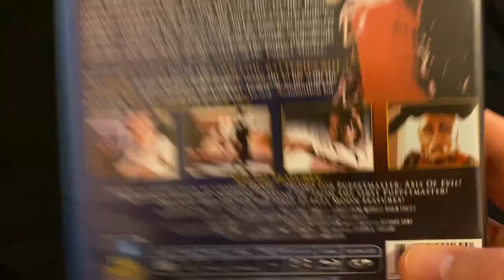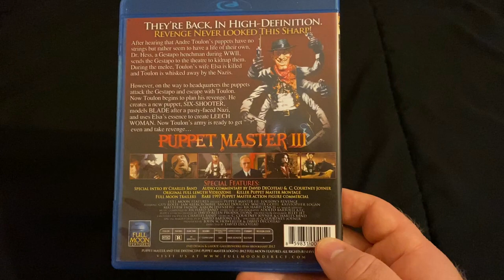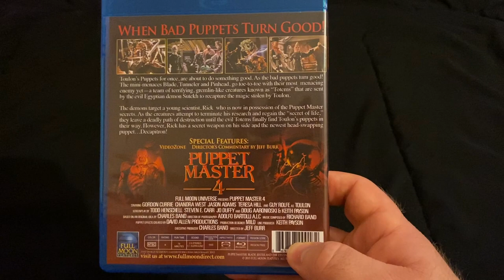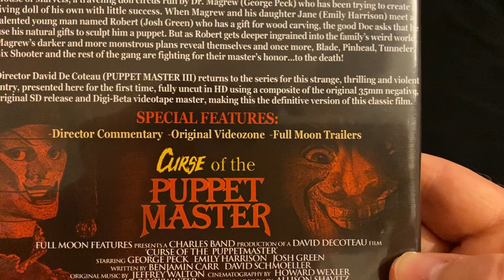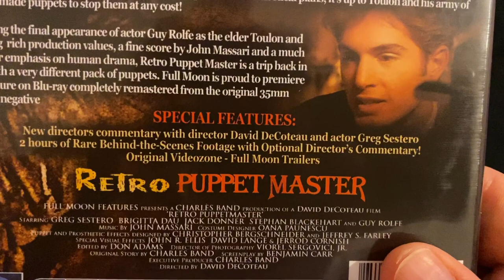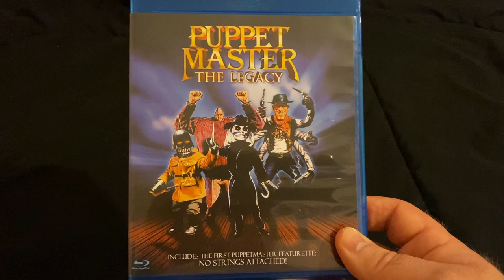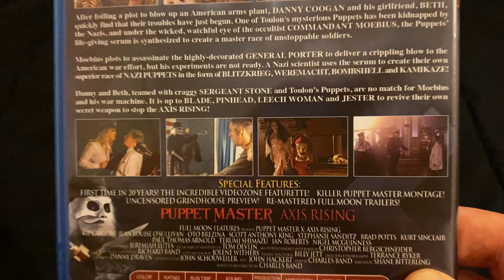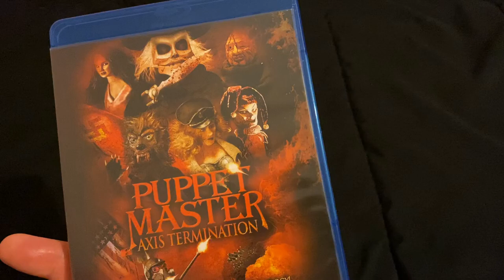My Puppet Master Blu-ray Collection (All Special Features Included)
My Puppet Master Blu-ray Collection.
I go over what special features are included on each Blu-ray.

Thanks